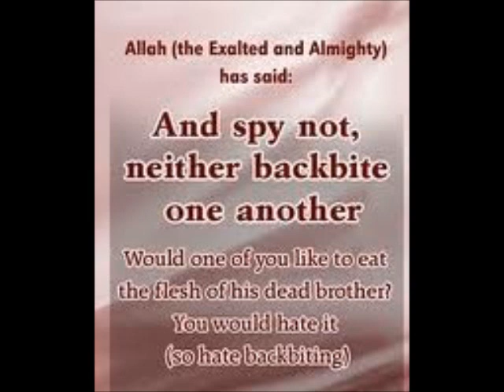2 Backbiting (Gheebah) Dawud Adeeb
Dawud Adeeb